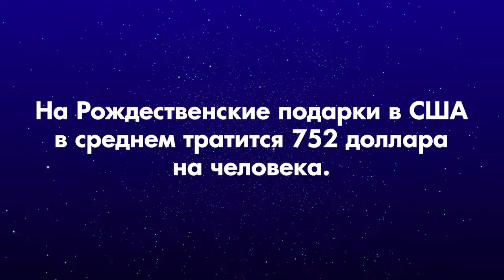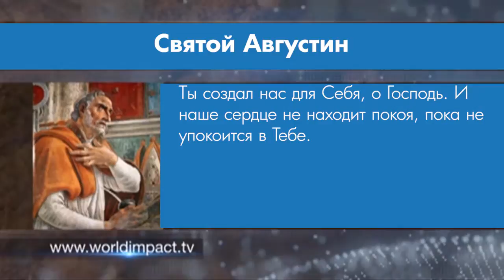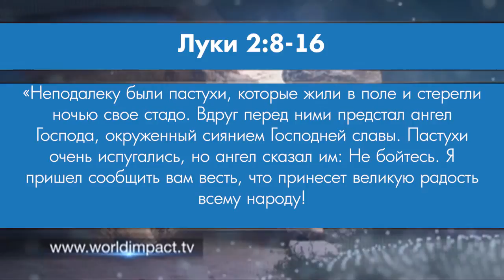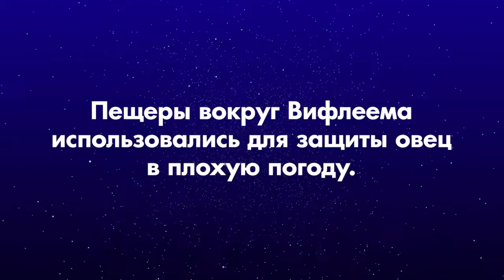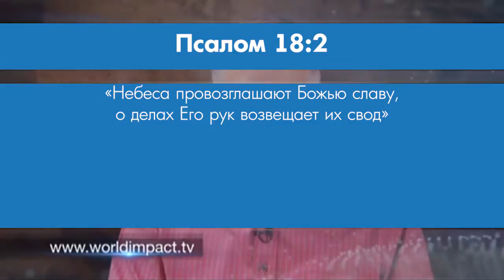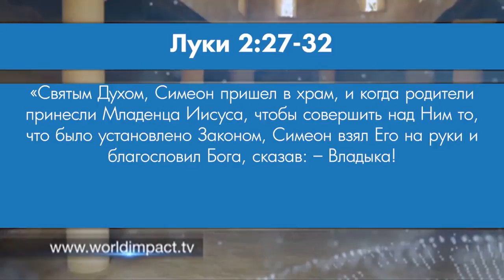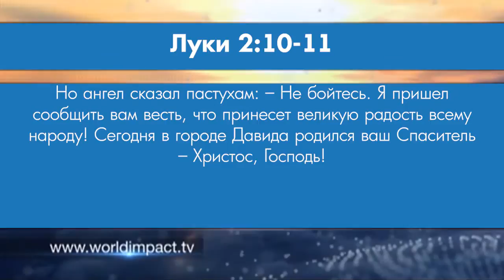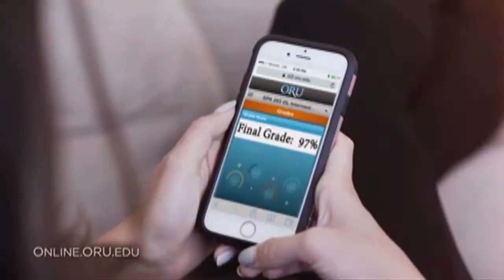В поисках Рождества. «Мировое влияние» (0052 1849)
Добро пожаловать на программу « Мировое влияние».

В этом выпуске Билли Уилсон поздравляет зрителей с Рождеством и предлагает посмотреть пастушьи поля и пещеру пастухов в Вифлееме и поговорить о приходе Иисуса.

Билли обращает внимание на поиск Бога в сердцах людей, который происходит в Рождество. Во многих людях в этот период происходит судорожный поиск. Люди ищут правильное место, куда пойти, и  хотя купить своим близким правильные подарки. Поиск кажется бесконечным.

Этот выпуск назван «В поисках Рождества». Билли Уилсон расскажет о том, как сквозь века в рождественскую ночь происходит поиск Бога, поиск надежды и мира. Специально для вас из Вифлеема. Пастухи находились совсем неподалеку отсюда, когда Бог объявил им, что произошло нечто сверхъестественное для всего мира. Их поиск закончился возле яслей.

Подробности смотрите в программе «Мировое влияние».